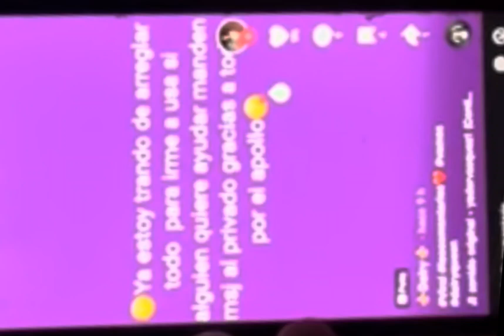ALERTA PERFIL FALSO DE TIKTOK USA EL NOMBRE DE DAIRI DE ALO CHAPÍN PARA SACARLE DINERO A LA GENTE